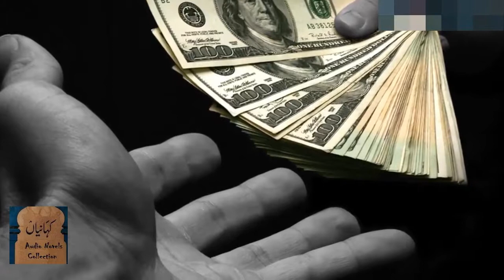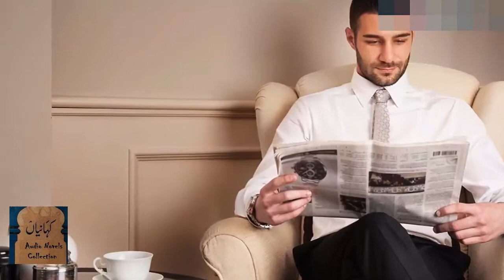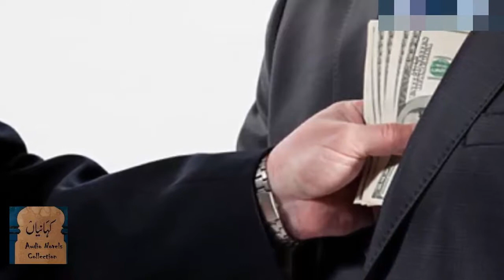Jasoos Part 6 | Pakistani Spy Agent Gains Access To Indian Secret Files | Kahaniyan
Today, we have brought you the sixth episode of the Jasoos Series in which we will explain how Pakistani Spy Agent became friend with an Indian Army Officer and used him to get mixed up with higher ranked officers as well.

As explained earlier in the episodes that our hero showed himself as a successful businessman in front of army officers in the bar. The officers now want to be friends with him for personal gains. In reality, they did not have idea that our Pakistan Agent was not a businessman but a Spy.

Pakistani brave soldier is gaining success day by day and have no plan to stop.

If you are liking our Jasoos Series and Pakistan Army Videos, then please do comment and tell us about your opinion.